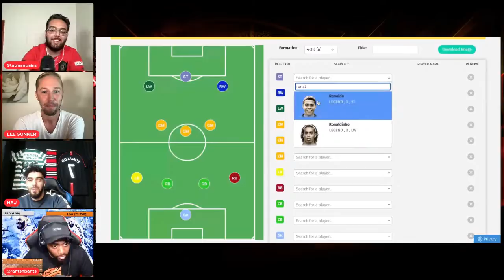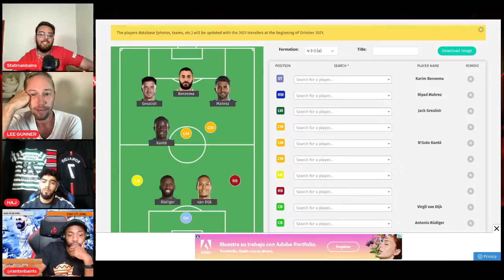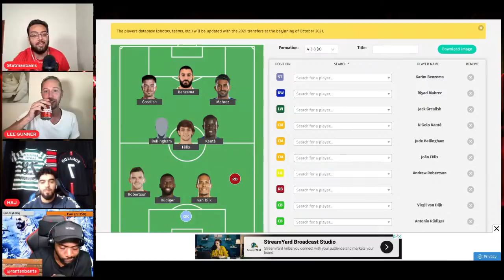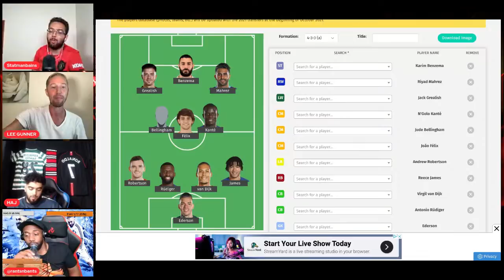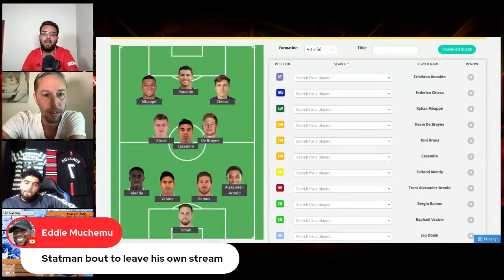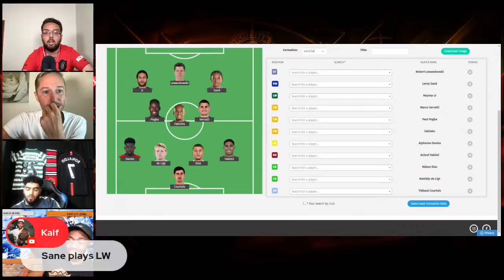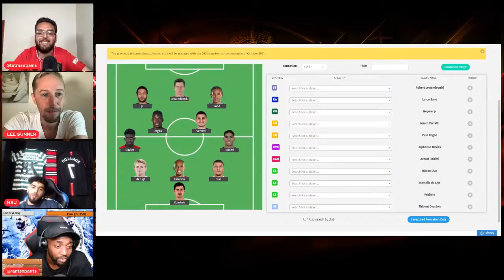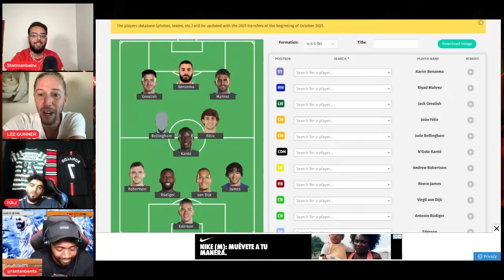CHAMPIONS LEAGUE DRAFT CHALLENGE | @RantsNBants VS @LeeGunner VS HAJ